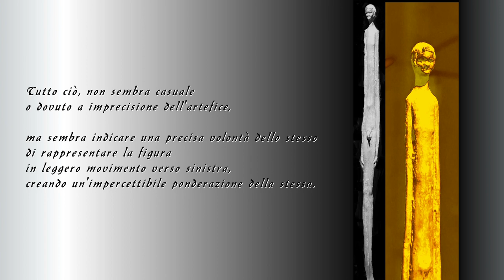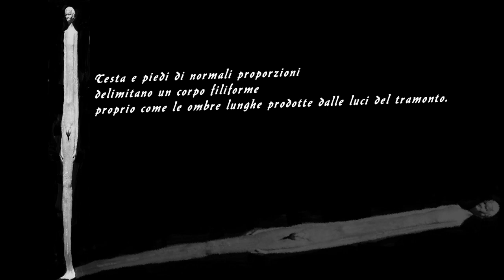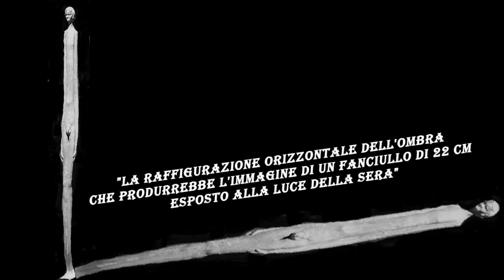L' Ombra della Sera - Volterra - Toscana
"L'ombra della sera" è una statuetta etrusca in bronzo del III secolo a.C. ed è custodita presso il museo Guarnacci di Volterra in Toscana. La conformazione oblunga di questo splendido manufatto suscita sensazioni collegate alle ombre , quando la sera si fanno lunghe.
Eraldo Meraldi